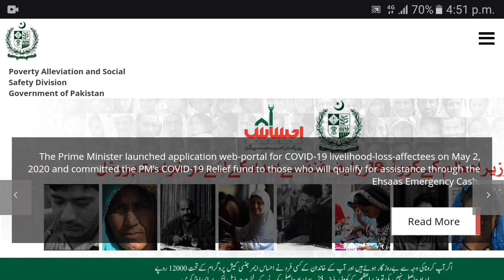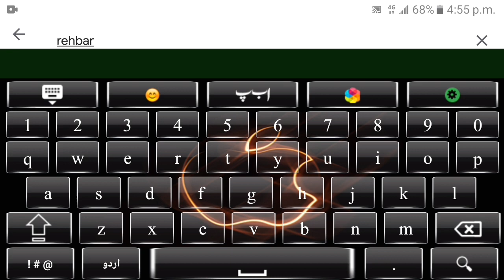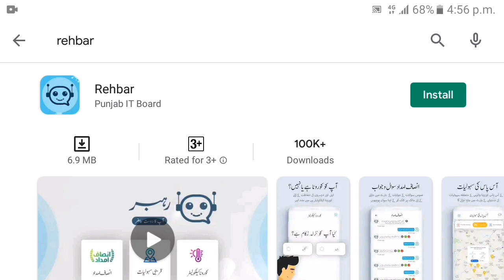Online apply ehsaas program card 2020 | احساس پروگرام کا کارڈ بنواٸیں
Ehsaas emergency cash program, ehsaas program update, ehsas program card, online apply for ehsaas card, online registration for ehsas program card, ehsaas card, apply for ehsas card,
احساس پروگرام 2020.
احساس پروگرام کارڈ
احساس پروگرام کی معلومات
احساس پروگرام